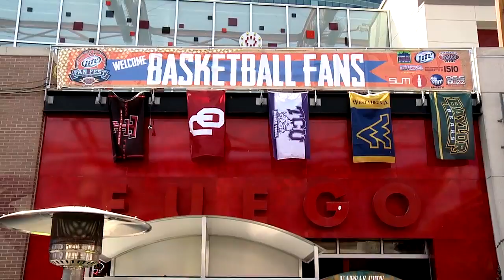The Weekly Report - March 14, 2014 - City of Kansas City, Mo.